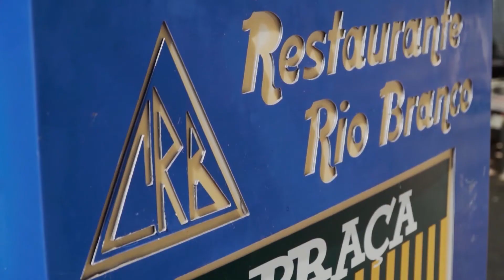Direto da Redação - 01/09/22